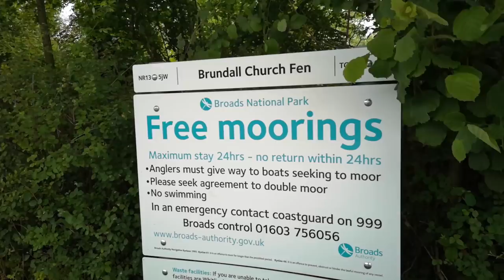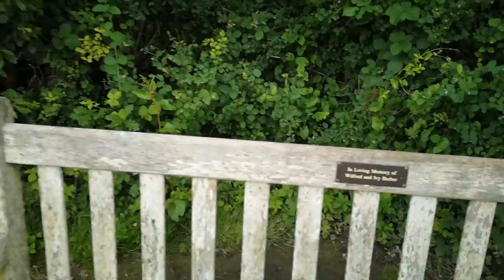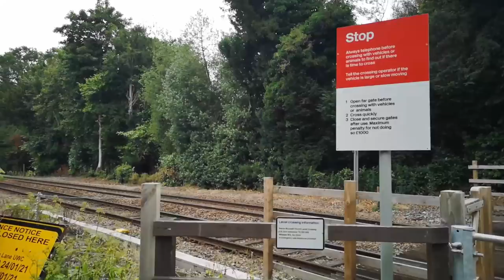Slow TV - A Walk Around Church Fen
I enjoyed the privilege of this lovely walk through wooded wetlands, whilst on a trip to see some relatives in Norfolk and I'd like to share these few minutes with anyone who might be craving connection with nature and the outside world.
So, in the hope this helps in some small way, please join me, virtually on a walk around Church Fen, Brundall, Norfolk, UK - the walk takes us out along the east side of the fen, as far as the River Yare, then back along the west side.
Slow TV isn't for everyone - nothing is scripted here - no narration or music - nothing much happens, except by natural chance, and that's OK - there are no unexpected loud noises in this video and no midroll ads. Mostly you will just hear footsteps, bird song, and occasional other natural sounds.  You may also occasionally hear the faraway background sounds of human activity, but don't think on that for now - just enjoy this peaceful moment in the cool shade of the woods...

For reference, a 'fen' is the name for a type of marshland that is common in East Anglia (and of course exists in other parts of the world)  Historically, this fen was probably managed by partial drainage so that it could be grazed by cattle, or perhaps used for gathering reeds or rushes for baskets and thatch.  It's now an important wetland nature reserve.

The camera setup for this one was simple: just my Huawei P20 Pro smartphone mounted in a DJI Osmo Mobile 2 Gimbal